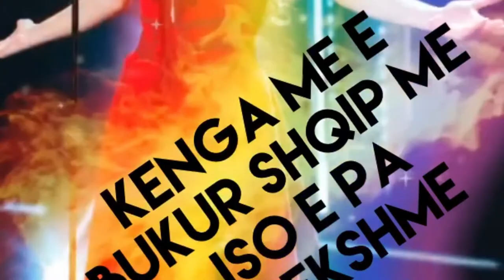BASHKIM SHERIFI GJZSMEN E BALLIT 🌟🌟🇦🇱🇦🇱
LIRIJA PRESPARE zeri prespes  do ngele ne histori